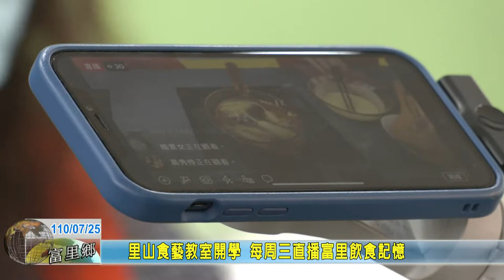20210725 05 里山食藝教室開學 每周三直播富里飲食記憶